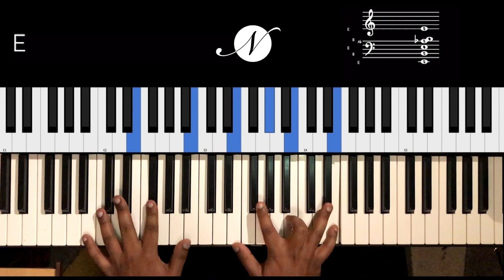Riff #1996 - Jason Zac